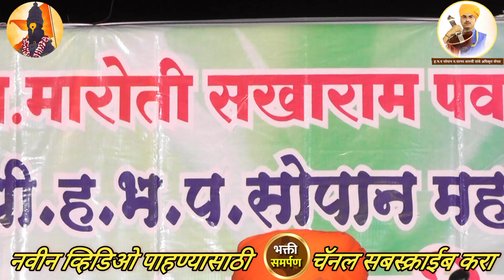पंढरीनाथ महाराज कदम |गणेश महाराज जटाळे |चंद्रकांत महाराज पांचाळ अप्रतिम चाल